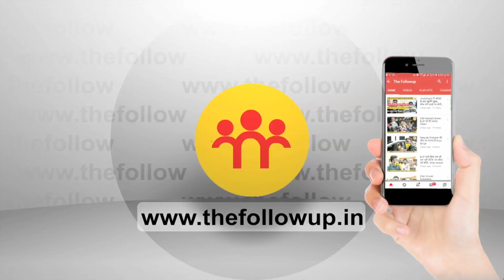प्यासा है झारखंड लेकिन पेयजल मंत्री हैं कि मानते ही नहीं...